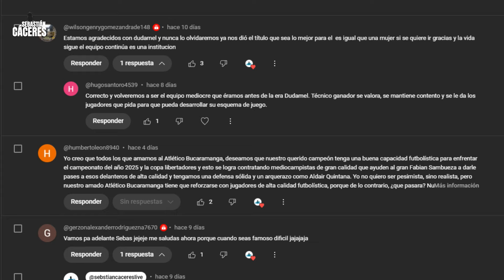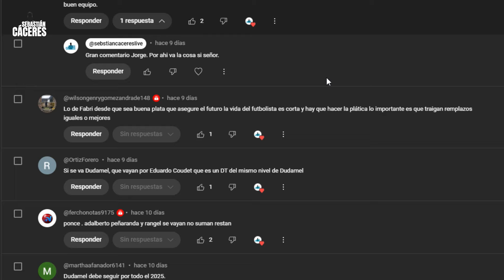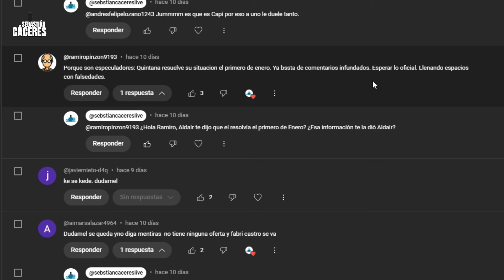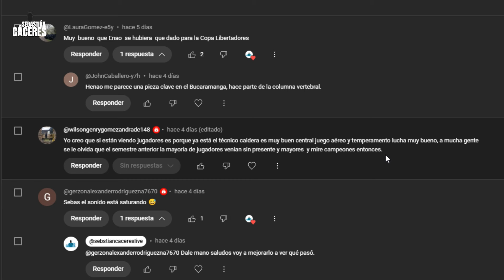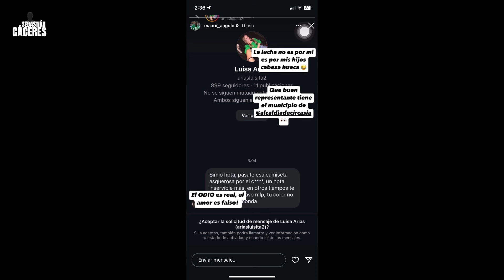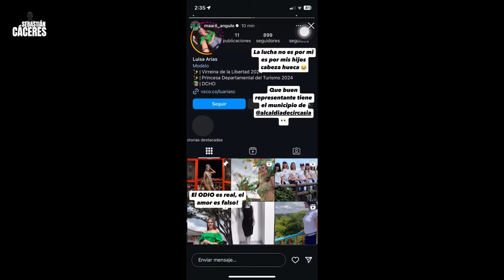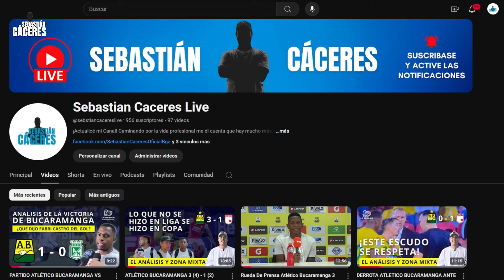¡AMENAZADO JUGADOR DEL NACIONAL! POR LA CELEBRACIÓN | ¿SE VA QUINTANA? ¿ QUIÉN LO PODRÍA REEMPLAZAR?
Bienvenidos a un nuevo video 🤩⚽Sobre los Rumoresdefichajes Renovaciones y Bajas del
Bucaramanga vs Santa fe
Santa fe vs Atletico Bucaramanga
Campin
Bucaramanga
Dimayor
Atlético Bucaramanga
Futbol
FPC
FCF
RCN
WinSports
Resumen
Podcast
Viral
Goles
Dudamel
Leonel Alvarez
Rafael Dudamel
Final Fpc
las finales
Noticias
Carlos Antonio Velez
el futbolero
Espn
antena 2
Arley deportes
Arley duran
Tiro de esquina Bucaramanga
Habla deportes
Extra tiempo Bucaramanga
Liga Betplay 2024
Santa fe vs Tolima
Santa fe vs bucaramanga
Atletico Bucaramanga vs Santa fe
En vivo Partido
millonarios
millos
millonarios campeon